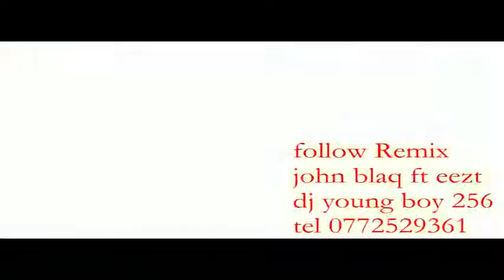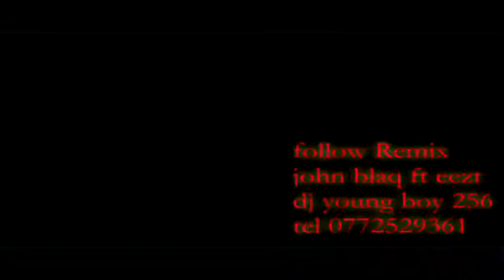follow remix john blaq ft eezzy ft dj young boy 256